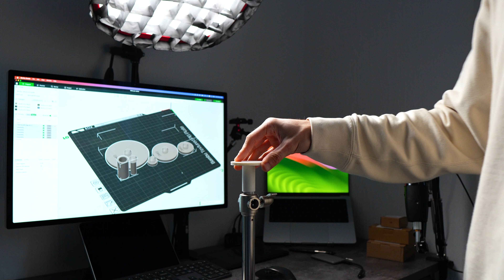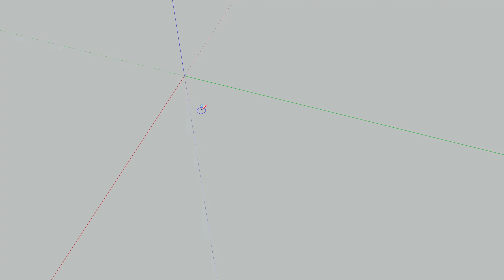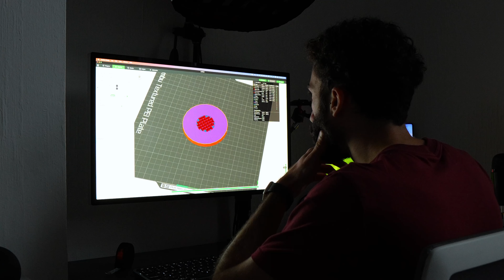Stampare accessori e props fotografici con una stampante 3D - Bambulab A1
Ho acquistato una stampante 3D per poter realizzare props e accessori fotografici. Esistono tanti brand ma sicuramente voglio consigliarvi Bambulab che produce diverse serie di stampanti completamente automatiche e con filamenti realizzati dal mais, completamente sostenibili.

🪄 Vuoi le mie azioni gratuite?

🔔 Attivate le notifiche per rimanere aggiornati sui nuovi video!